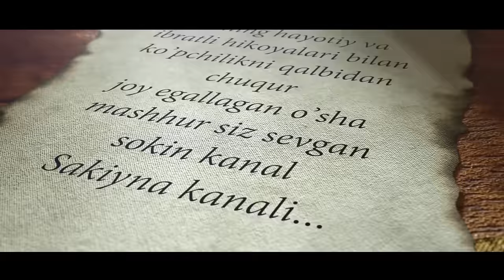Юракларни Забт Этган Хикоялар Тўплами | Омар Ҳалил | Сакийна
Sifatli kontent ishlashda xissa qo‘shing.
Visa, Qiwi, Mastercard, Сбербанк ва бошқа чет хисоблар учун

Reklama va hamkorlik uchun: Believer_jx (telegram)

Ushbu kanaldagi barcha audio hikoyalar Sakiyna kanalining intellektual mulki va haqqidir.
Uni ijozatsiz ko‘chirib, o‘g‘irlab boshqa kanallarda qo‘yish shar’an harom, ham qonunan man qilingan.
⚠️Kanaldagi video, audiolarni ko‘chirishga ruhsat berilmaydi, agar ruxsatsiz foydalansangiz YouTube ning mualliflik xuquqi jamiyatiga murojaat qilishga majbur bo‘lamiz.Natijada kanalingizga zarar yetishi mumkin.
Iltimos qoidalarimizga rioya qiling.